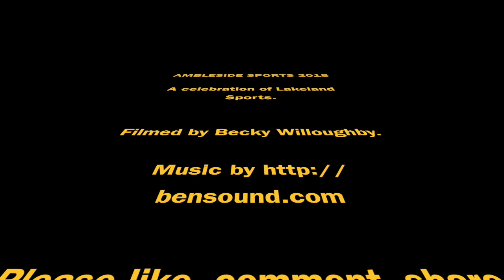Ambleside Sports 2018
Ambleside Sports is a traditional Lake District sporting event held on the last Thursday of July. It includes

Grass cycling
Track events
Fell running
Cumberland & Westmorland Wrestling
Children's Races
Hound Trails

All alongside stalls and attractions. Its 5 hours worth of sport and hopefully this video demonstrates a bit of each of these events.